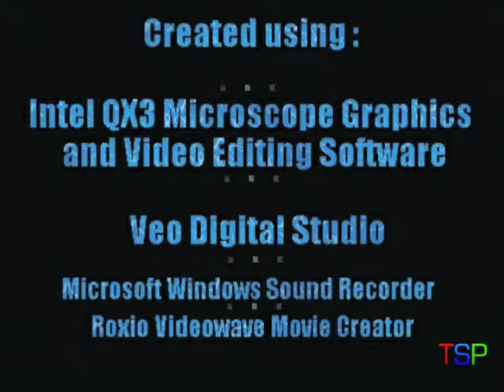The Mysterious Linking Book Traveler 3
A rehash of my first two movies? Possibly. However, this is where I found a creative rhythm to make movies. That is, to say, I finally had found a way for my camera to cooperate. Thus, I had more creative freedom than before.

The effects are cheap, yes, but remember, this was my first real attempt at creating such a video.

The series isn't over yet, though. In the finale, I go to an unknown world where I had never gone before!